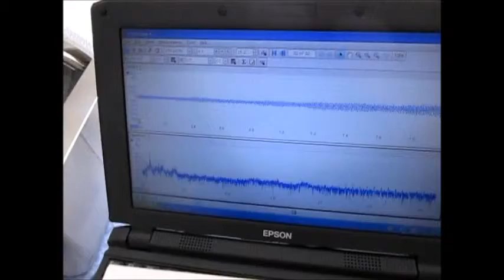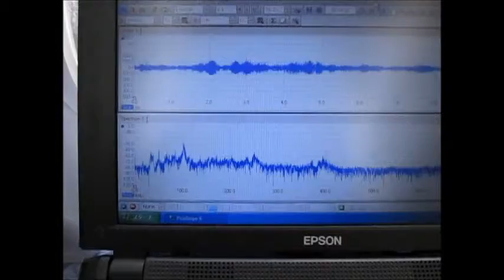超音波制御実験 Ultrasonic control experiment （超音波システム研究所 ultrasonic-labo）